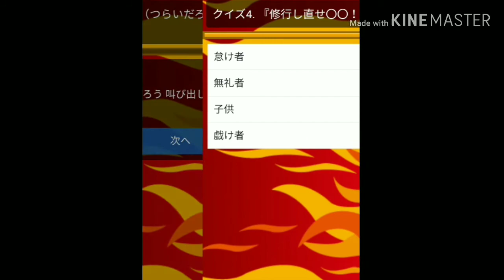鬼滅の刃検定に再挑戦【鬼滅の刃検定】